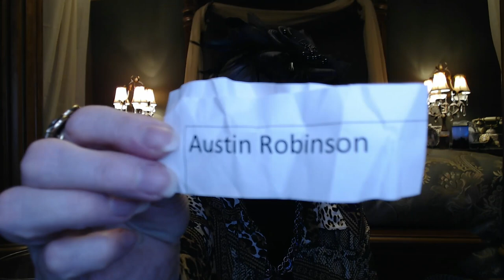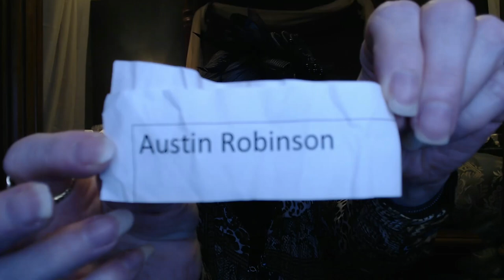And the Contour Winner is....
I know it's not much, but I want to do little giveaways here and there to thank my subscribers ~ Your support means the world to me!!

And congrats to the winner,
Austin Robinson!!!

I hope you congratulate Austin below - and that you all for your support, you are all truly amazing!

Thanks again everyone - I am truly blessed to have you all in my life!

xoxo
nancy